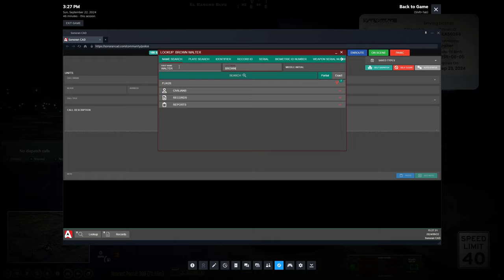A Day in the Life of a GTA 5 RP Sheriff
🚔 A Day in the Life of a Sheriff in GTA 5 RP – Law and Order in Los Santos! 🌟

In this immersive episode of GTA 5 RP, step into the shoes of a Sheriff patrolling the streets of Los Santos. From handling traffic stops to responding to intense criminal activity, this video showcases a full day on duty, filled with unexpected events and high-stakes situations. Whether it's diffusing dangerous confrontations or ensuring the safety of the town, the Sheriff's work is never done!

If you enjoy police roleplay in GTA 5 RP, this episode offers a unique glimpse into the responsibilities, action, and decision-making involved in maintaining law and order. Watch as I navigate everything from petty crimes to full-on shootouts, all while trying to uphold the law in the chaotic world of Los Santos.

🔥 What to Expect:

A day in the life of a Sheriff in GTA 5 RP
Traffic stops, arrests, and criminal chases
Intense police roleplay and law enforcement strategy
Realistic GTA 5 RP gameplay as a law enforcer
High-adrenaline moments and decision-making